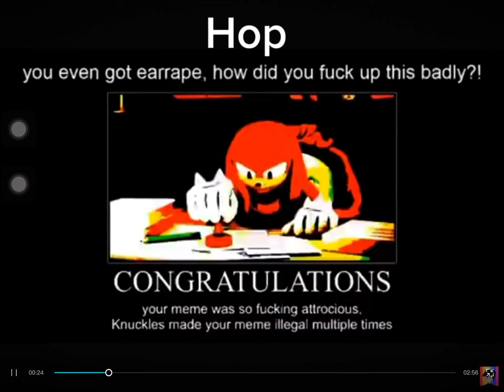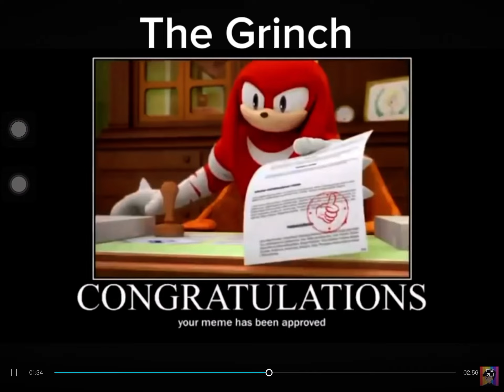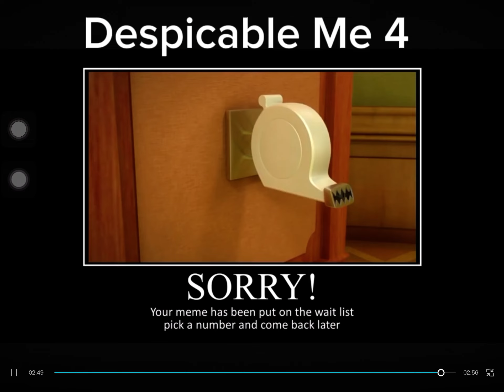Knuckles Approves Illumination Movies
Pls respect my opinions if you like something I don’t like I respect your opinions